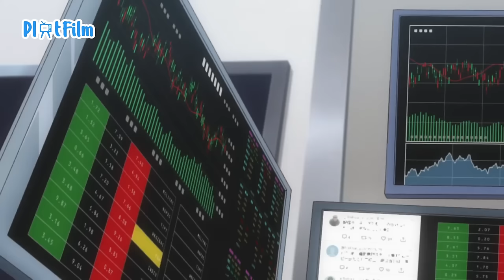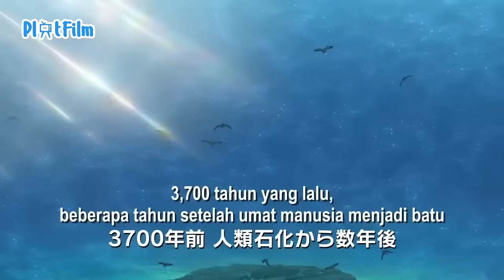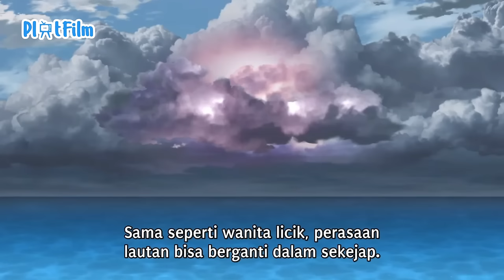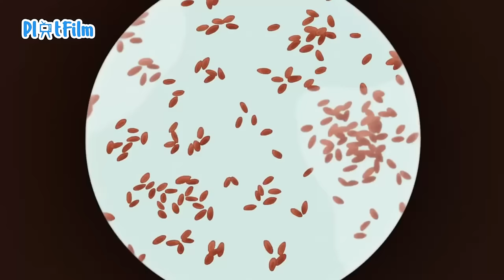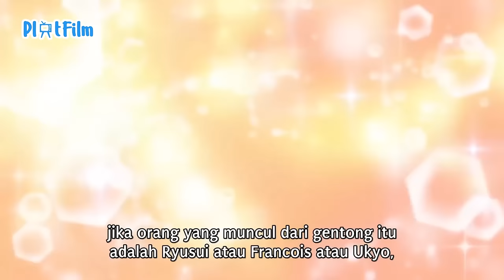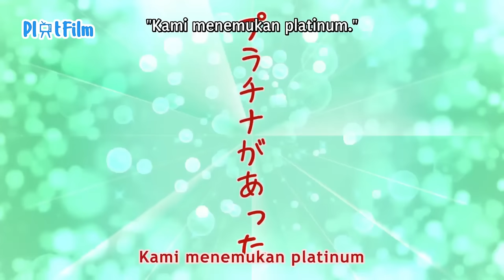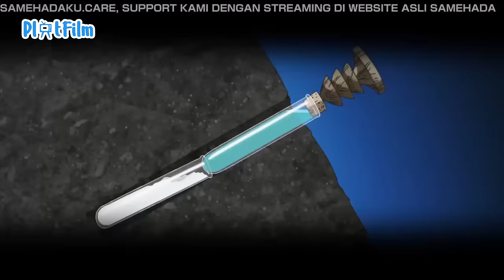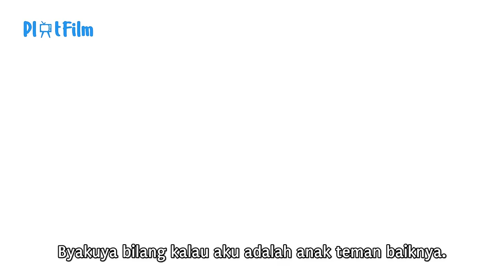ANAK JENIUS INI BISA MEMBUAT KAMERA DENGAN BAHAN SEADANYA DI JAMAN BATU - Alur Cerita Anime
Halo minna 👋 Kali ini Mimin bacain anime kesukaan mimin guyss Cung nonton anime ini juga guys☝